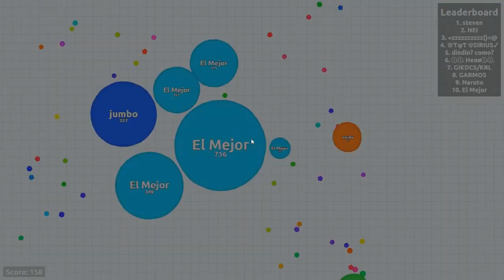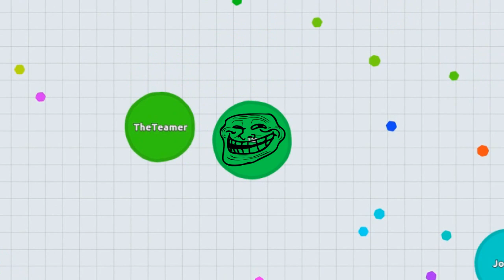AGAR.IO "I AM A VIRUS" TROLL // NEW AGARIO TROLL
This video is full of Agar.io trolls! This Agario troll is very easy to do. This troll is also very unique and new in agario.
To do the virus troll in agar.io you must watch this video :D

This is very different from other agario trolls such as trolling teams in agario, "DONT DO IT" Agario troll, and many other trolls in agario.

I hope you like my "I AM A VIRUS" TROLLING IN AGARIO :D

BTW guys, Thank you soo much for helping me reach 5000 subscribers! Love you all!

MiRaCle :D

I do not own or claim rights of any of the songs used in this video. All Credits to the respected artist(s) of the track(s).

If you want me to remove any music, please message on youtube or twitter or my gmail.